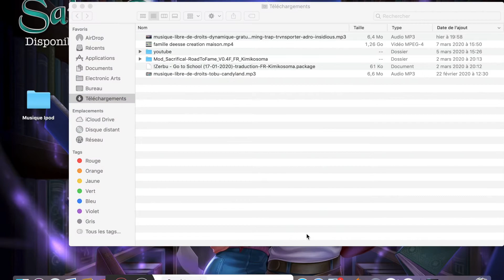famille deesse part 3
voila la suite j'espère qu elle vous plaira